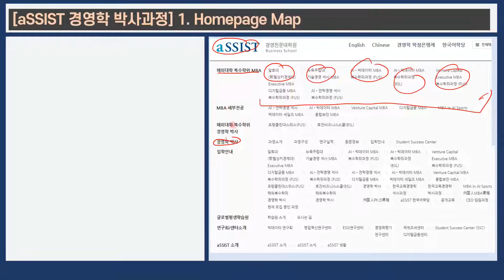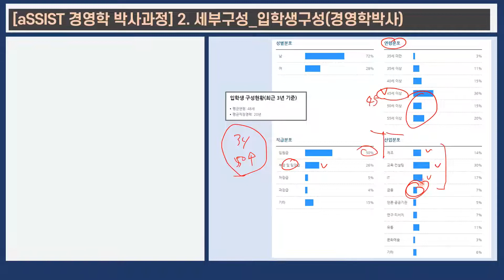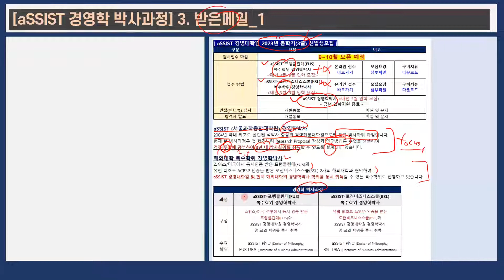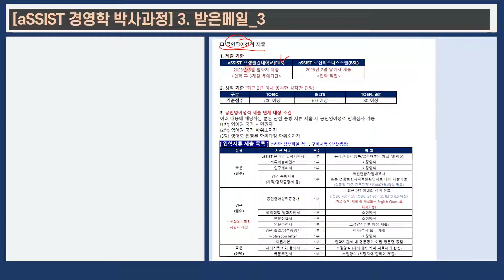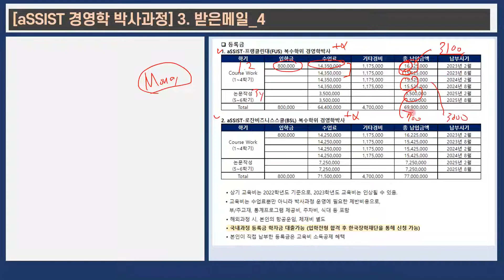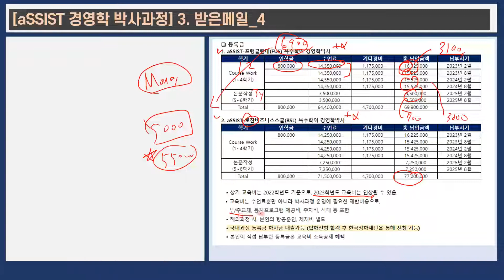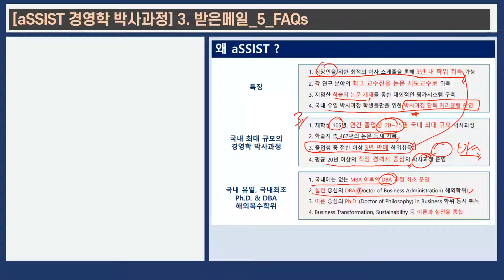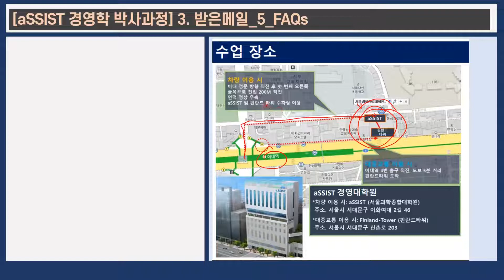[YJ자기계발/경영학박사] 직장인들을 위한 주말 경영학 박사과정 : aSSIST 경영대학원 경영학 박사과정 알아보기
안녕하세요

대학교에서 (겸임교수 등 비전임이더라도) 강의해 보는 것이
개인적인 Wish-List 항목 중에 하나라서
1년 정도 대체투자 실무과목을 강의하는 겸임교수가 되어 보려고
시도하다가 다 떨어진 와이제이입니다.

지름길로 가려 했더니 길이 없는 것 같아서
경영학박사까지 한 후에 다시 시도해 보려고 방향을 바꾸면서
직장인들이 갈 수 있는 경영학 박사과정을 찾아보았습니다.

사실 대부분의 박사 과정은 교수님 아래에 속해 있는 석사과정/박사과정 들 중에 하나가 되면서 진행하는 것인데,
대부분 Full Time을 선호하지 직장인 같은 Part Time을 선호하지는 않아서 접근이 어려웠습니다.

열심히 이 곳 저 곳 알아보니,
직장인들을 위한 박사과정이 3개 정도 있었던 것 같았고
그 중에서 가장 직장인들을 위해서 만들어진 과정을 운영하는
aSSIST의 경영학 박사과정에 대해 알아보았습니다.

사실 박사과정을 어디서 할 지는
각자의 목표하는 바가 무엇이냐에 따라 최적의 방식이 달라질 수 있다고 생각하며, 제 경우(어짜피 직장 계속 다닐 예정으로 직장이 Main이며 하고 싶은 일을 이뤄본다는 측면에서 교수를 해보고 싶은)는 aSSIST 경영학박사 과정이 꽤 매력적으로 보이긴 합니다.

물론 직장인에 대한 많은 배려가 있는 과정인 만큼
고객 만족도를 올리기 위해(?) 청구하는 비용도 올라가서
이 비용을 쓰고 박사과정을 한다는 것에 과연 와이프가 승인해 줄 지
솔직히 잘 모르겠습니다.

아무튼 제 입장에서는 괜찮은 과정이라고 생각되어 자세히 알아보았습니다.